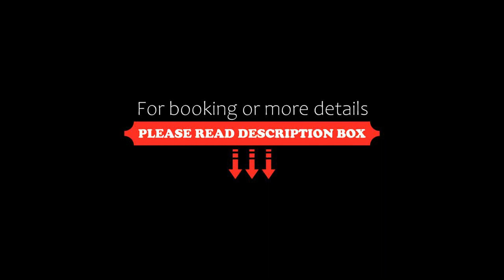Rosvel Hotel, Palenque, Mexico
About Property:
Located 6 km from the centre of Palenque, in a building dating from 2015, Rosvel Hotel features a garden and guestrooms with free WiFi. The property is set 9 km from Palenque Archeological Zone, 34 km from Agua Azul Waterfalls and 3.6 km from Central Bus Station foreign buses. The property provides a 24-hour front desk.
At the hotel, all rooms are equipped with a terrace. Rooms include a private bathroom. At Ros...
Property Type: Hotel
Address: Calle Emilio Rabasa 47, Colonia Pakal-Na, 29960 Palenque, Mexico
Searching For
1. Rosvel Hotel - Palenque - Mexico
2. Rosvel Hotel - Palenque - Mexico Address
3. Rosvel Hotel - Palenque - Mexico Rooms
4. Rosvel Hotel - Palenque - Mexico Amenities
5. Rosvel Hotel - Palenque - Mexico Offers and Deals
Audio Credit:
Track Title: Reasons To Hope
Artist: Reed Mathis